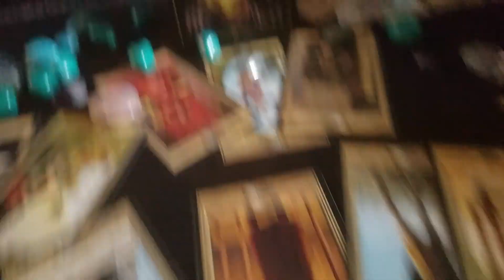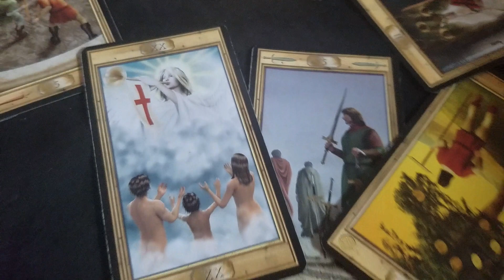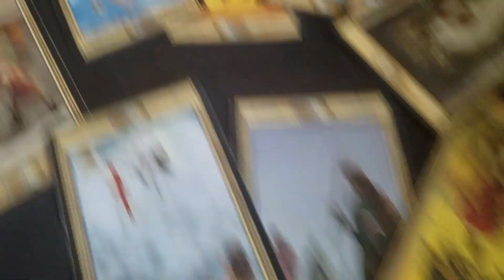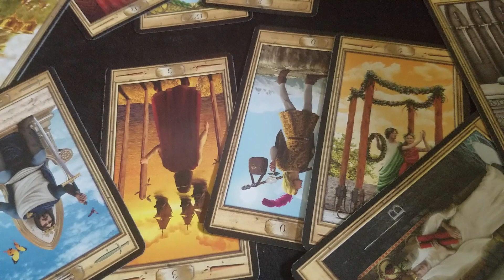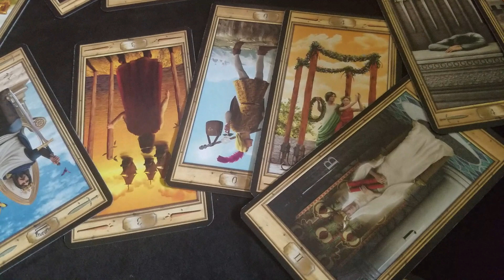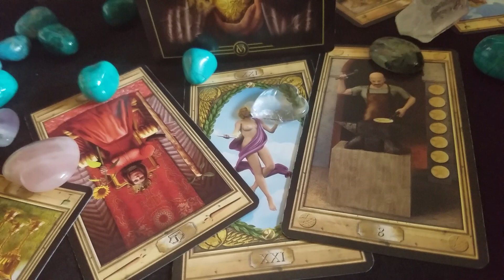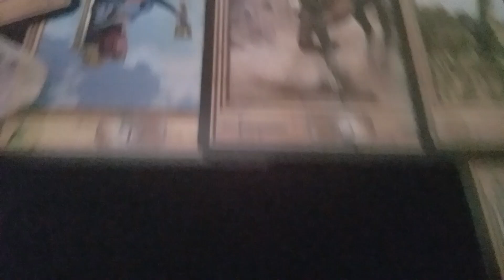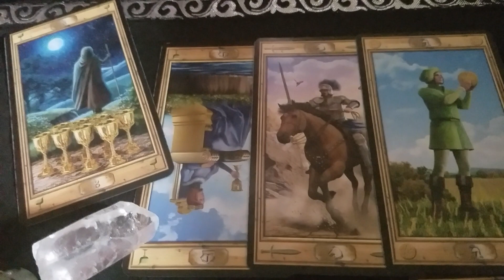LEO MOON GENERAL READING SEPTEMBER 1 TO 15 2017!! NOT THE ATTENTION YOU WANT!!!